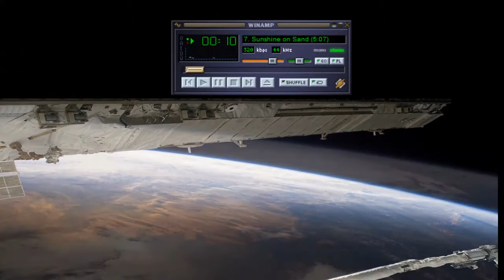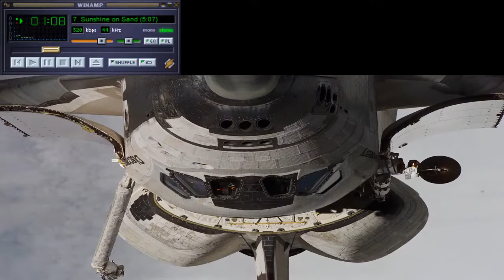1st gift give aways 9hr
1st gift give aways 9hr

good day & thank you for visiting